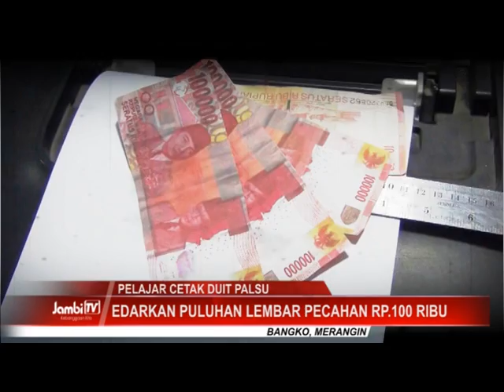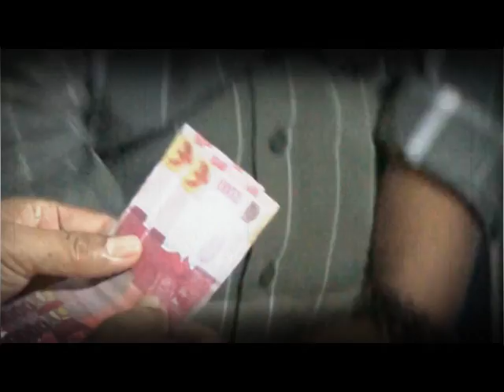Polisi Ciduk 2 Siswa SMK Terkait Peredaran Uang Palsu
Nyali pelajar memperlakukan pekara pidana semakin menjadi-jadi. Kali ini oknum Siswa SMK di Kabupaten Merangin mencetak uang palsu bahkan telah diedarkannya ke masyarakat.

Facebook.com: Jambi-TV
Youtube.com: JambiTV Kebangaan Kito